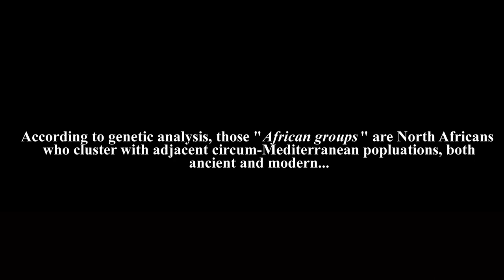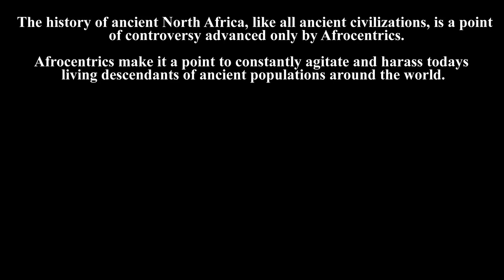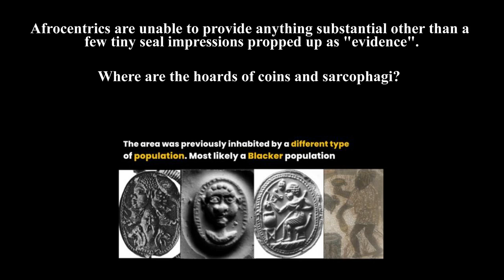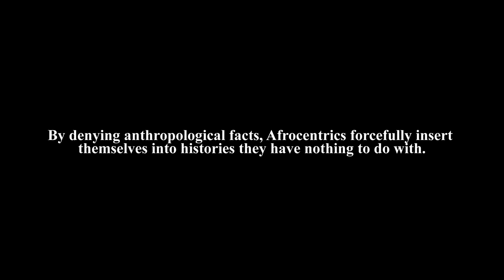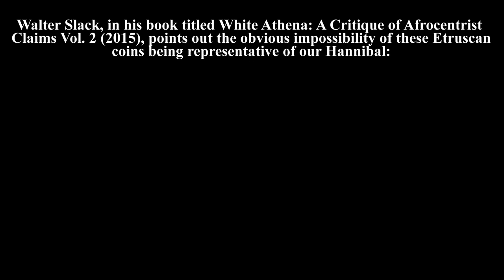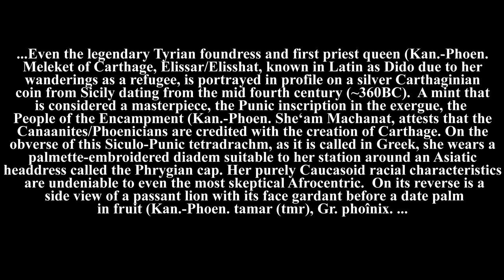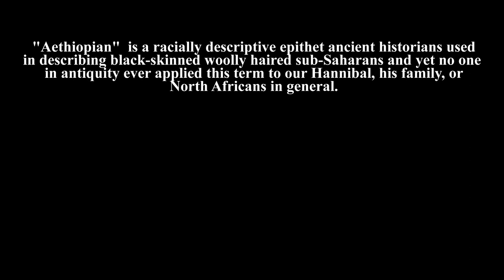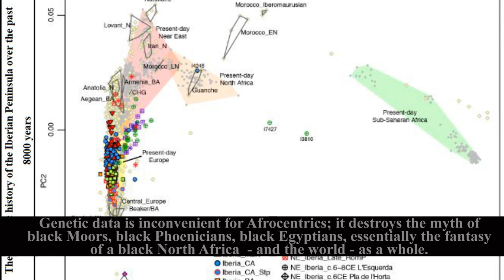Racial Mischaracterization Of Hannibal Barca, Carthage & North Africa @Afrocentrics 👀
Ancient genomes from North Africa evidence prehistoric migrations to the Maghreb from both the Levant and Europe 2018

A Genetic History of Continuity and Mobility in the Iron Age Central

Mitochondrial DNA transit between West Asia and North Africa inferred from U6 phylogeography 2003

A revised root for the human Y chromosome differentiation and diversity landscape among North African populations

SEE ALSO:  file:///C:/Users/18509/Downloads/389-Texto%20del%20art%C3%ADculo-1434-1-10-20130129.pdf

HANNIBAL OR HASDRUBAL, COINS OF:
(the fact that experts are having this conversation is proof-evidence enough that the sub-Saharan depiction is excluded from consideration and not representative of Hannibal:

STATUARY IN VIDEO
4th century BC Lady of Ibiza:

TUNIS - The most important and well-known bust of Hannibal, considered the most reliable portrait of the famous Carthaginian military commander, will go on display at the Bardo Museum from May 27 through June 30 in an exhibition titled "Hannibal in Carthage".